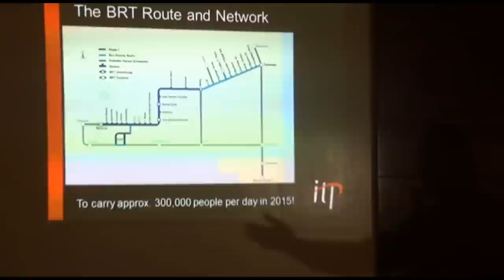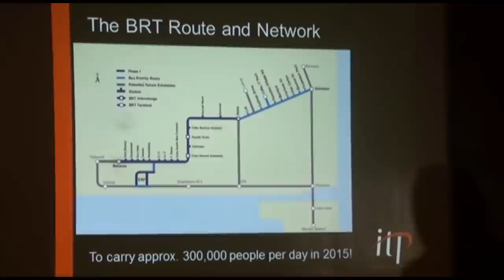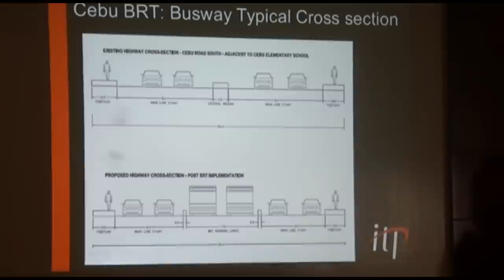Cebu City Bus Rapid Transit presscon